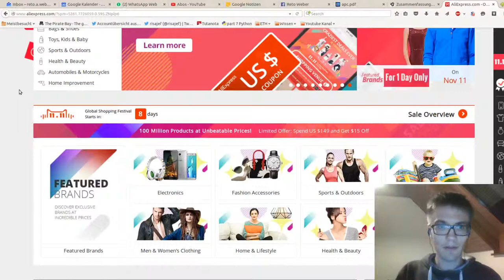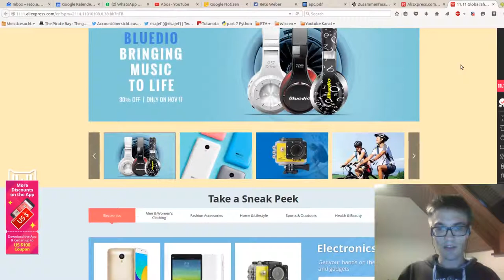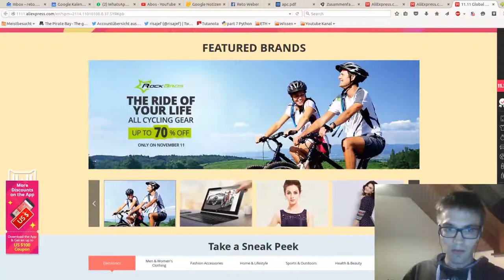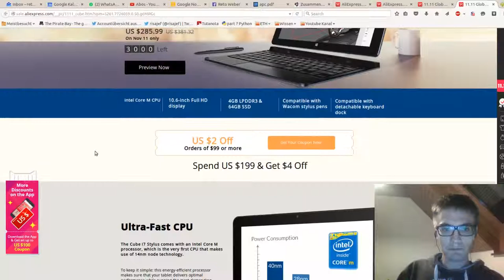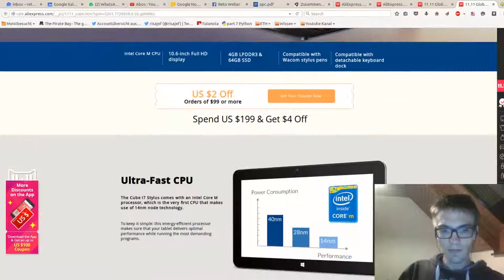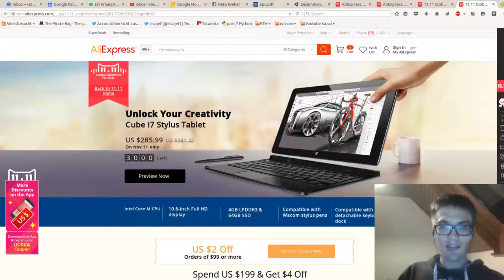Aliexpress 11. Nov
Die Internetseite
Das Cube i7